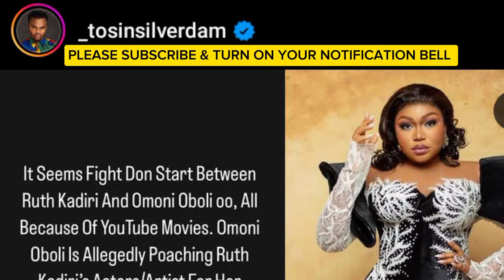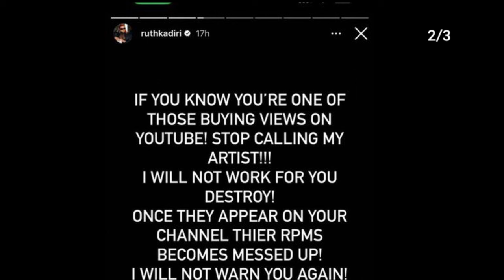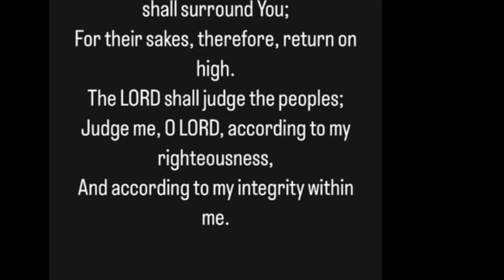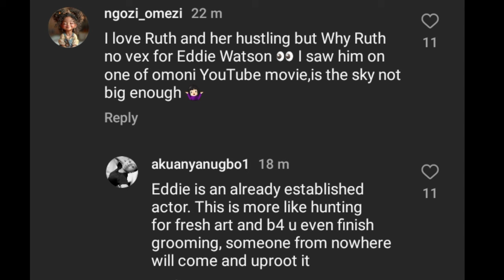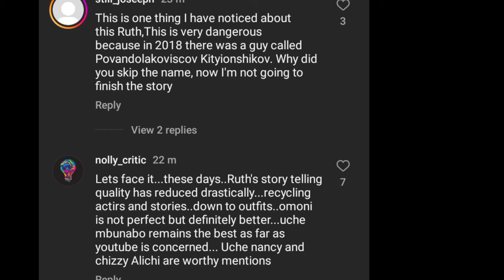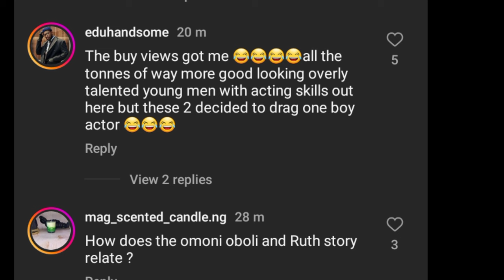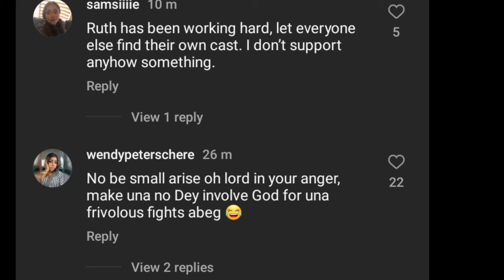Popular Actress Ruth Kadiri and Omoni Oboli Reportedly FIGHTS DIRTY over MALE ACTOR